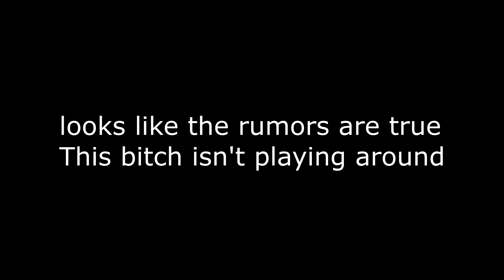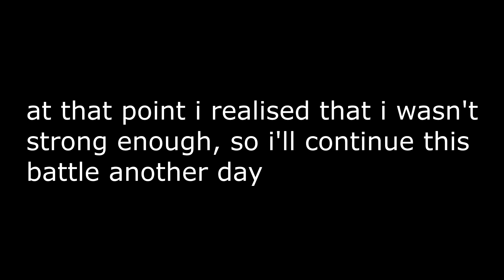when people say Elizabeth is hard, they aren't joking (persona 3 portable)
i challenged the hardest boss in persona history.